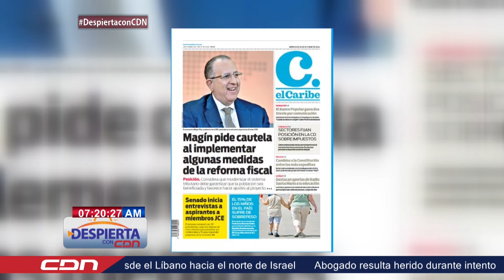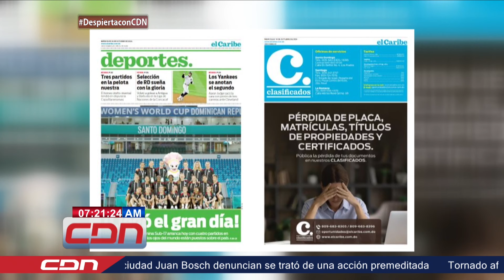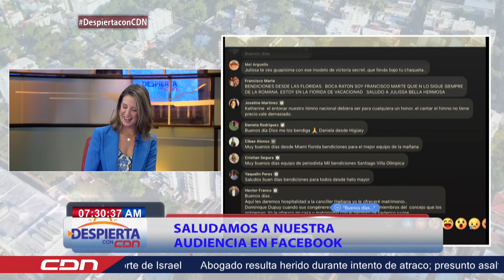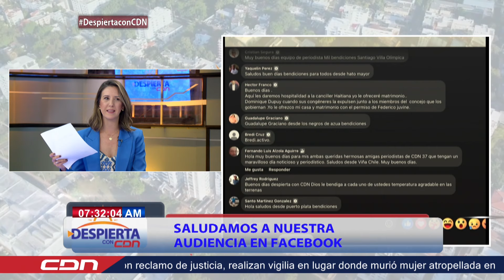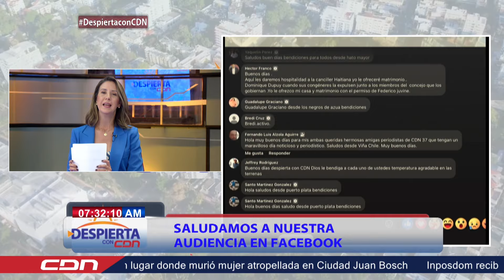Despierta con CDN 16 de octubre 2024